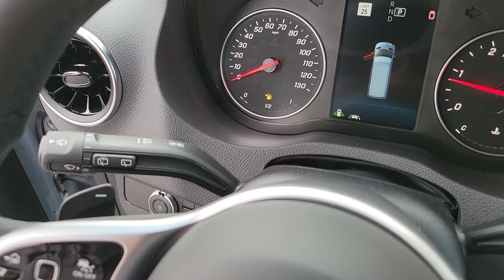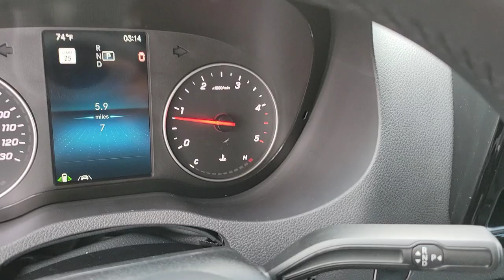Mercedes-Benz Sprinter Van 2500 Passenger Van 144" 2023 in Blue Grey Leatherette Black Interior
@QuickLookCarChannel provides a complete walkaround of the versatile 2023 Mercedes-Benz Sprinter Van 2500 Passenger Van 2023 144" in blue grey leatherette black interior. This vehicle can be found at Mercedes-Benz of Carlsbad in Carlsbad California.